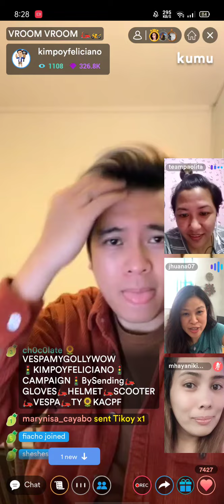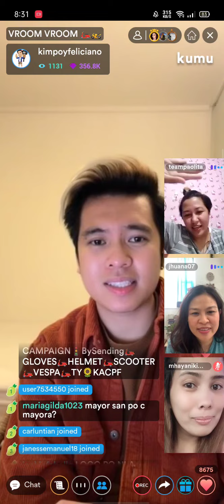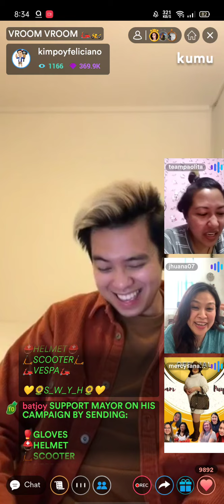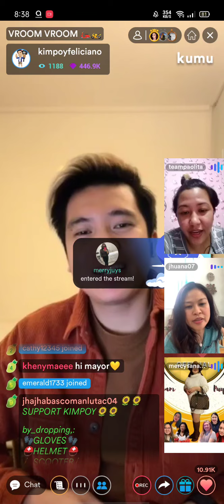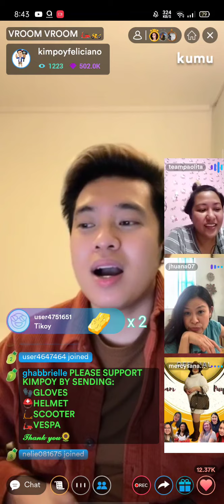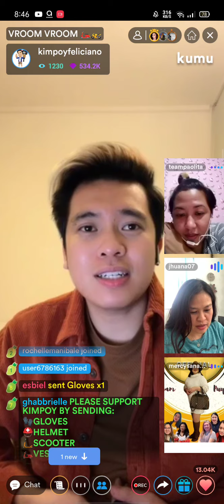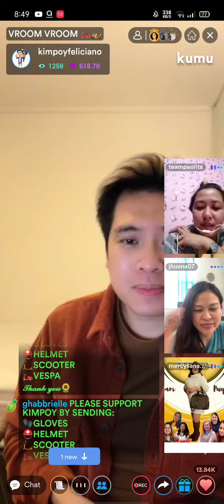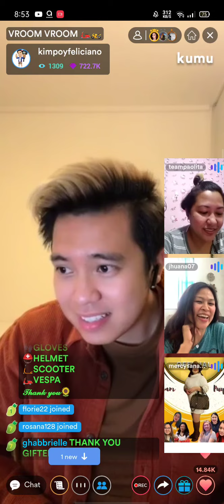Kimpoy kumu live ft. Ninangs